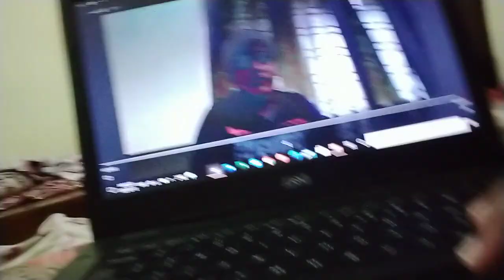BoAt Rockerz 330